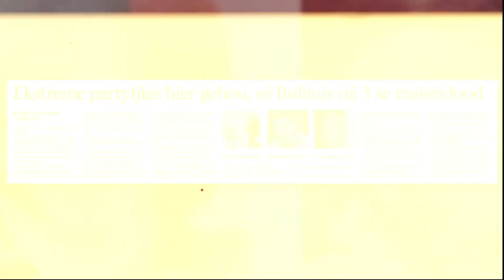TV Tyd met Kwaitokoeksister en Appel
Episode 2: Misdaaddokkies
Gas: Thinus Ferreira (@TVwithThinus)

Santoni en Appel gesels met Thinus oor die jongste crime doccies ondermeer 'Devilsdorp', 'Huisgenoot Ware Lewensdramas', 'Last Blue Ride' en 'Senzo' asook 'Evil Genius', 'Blood Water' en 'Survivor South Africa'.